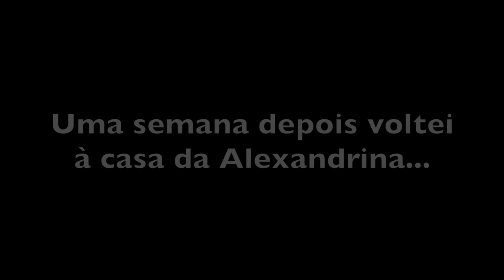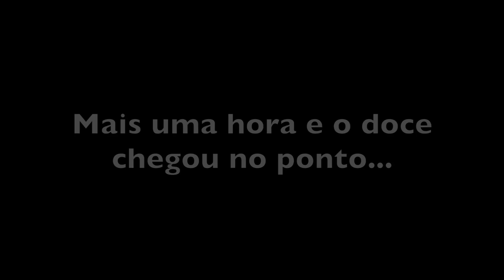DOCE DE LARANJA DA ALEXANDRINA